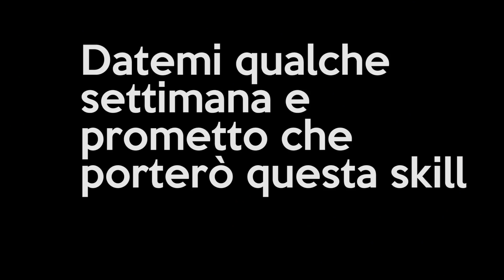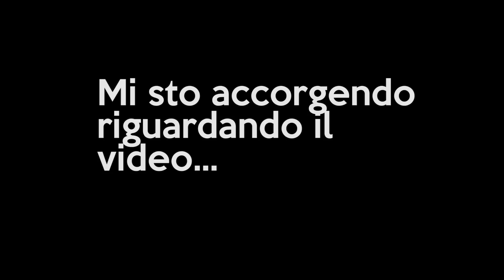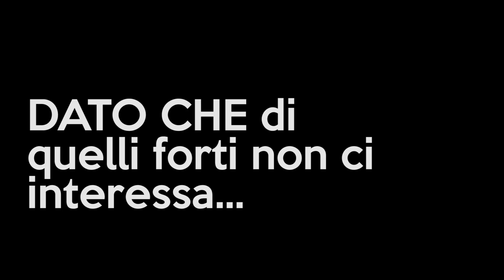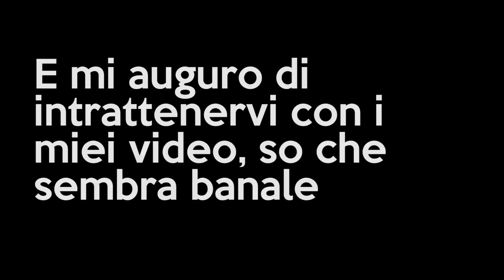Calisthenics e IGNORANZA al Rimini wellness